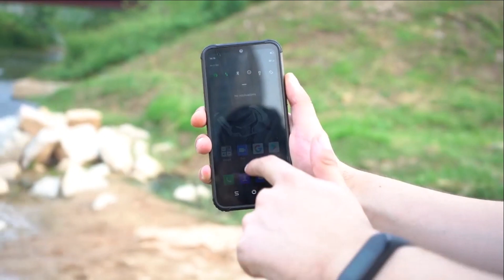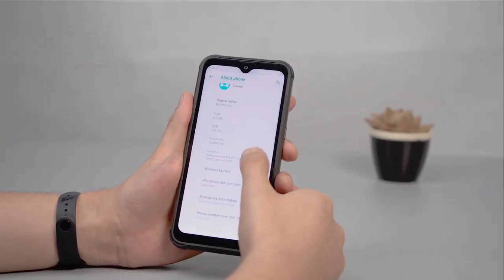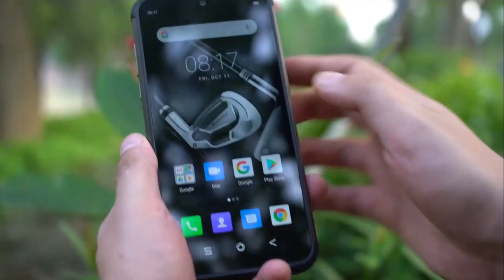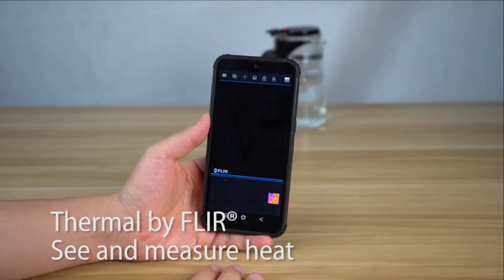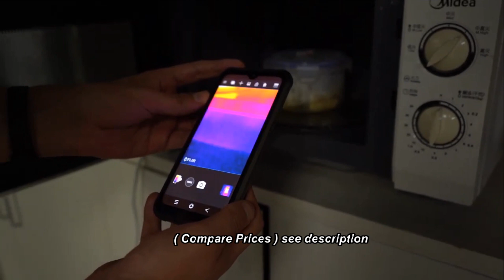New Rugged Phone Blackview BV9800 Pro